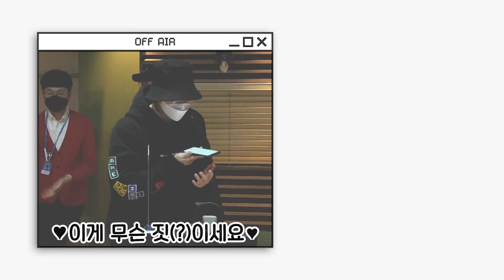[OFF AIR] 글쎄.. 샤이니 ✨없는✨ 샤이니데이에요! 누가 왔냐면요🤫🤫 / 김이나의 별이 빛나는 밤에 / MBC 210310 방송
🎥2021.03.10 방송